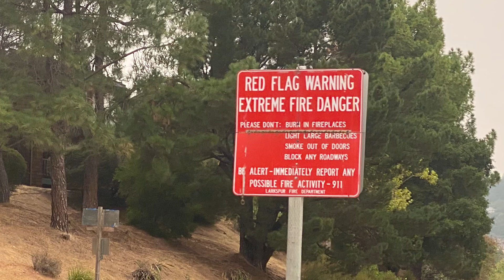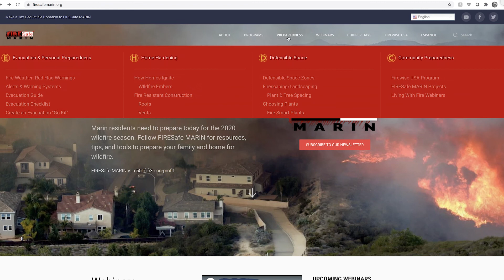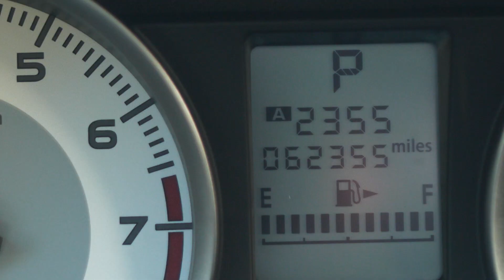What is a Red Flag Warning?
During Red Flag Warnings, extreme caution is urged for all residents because fires are more
likely to ignite, and those that do are more likely to spread rapidly and be more difficult to control

Red Flag Warning conditions are typically related to wind events lasting at least 8 hours.

During these events vegetation is very dry, humidity is low and no rain has occurred in the last 24 hours.

Relative humidity and wind speed are the primary factors driving a Red Flag Warning declaration.

Red Flag Warnings are designated for a specific span of time. The Warning remains in effect until it expires, is canceled or upgraded.

The first thing you should do during a Red Flag Warning event is to review your Wildfire Evacuation Checklist.  Copies are available through FIRESafe MARIN and they can be downloaded from their